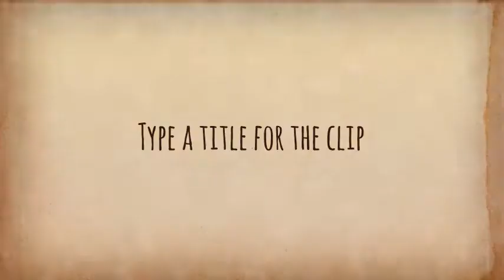Me Vs The Coconut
Found a coconut at the playground today!